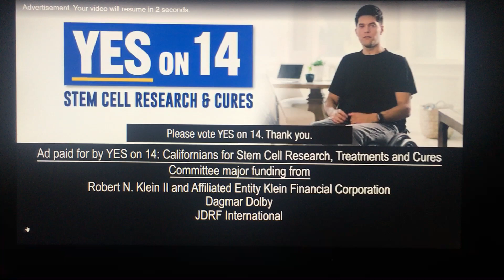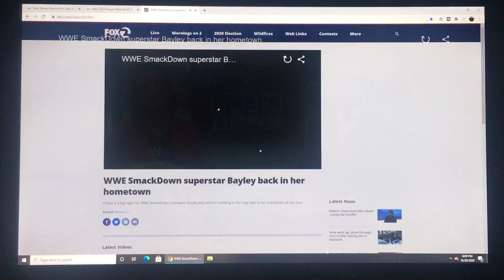WWE Bayley Superstar at KTVU interview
WWE Superstar Bayley Interview